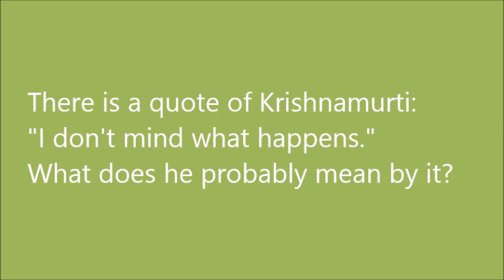"I don't mind what happens..." | J. Krishnamurti's Famous Quote | Mukesh Gupta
"I don't mind what happens..." - J. Krishnamurti's Quote | Mukesh Gupta